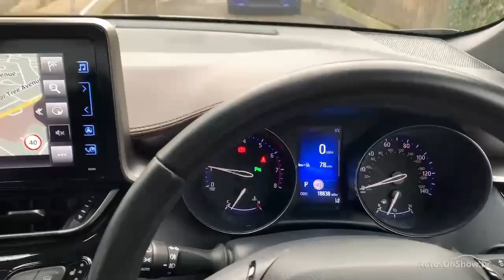YT69ENC TOYOTA CHR EXCEL AWD GREY 2019, TOYOTA BURROWS ROTHERHAM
2019 TOYOTA CHR EXCEL AWD HATCHBACK PETROL, in GREY